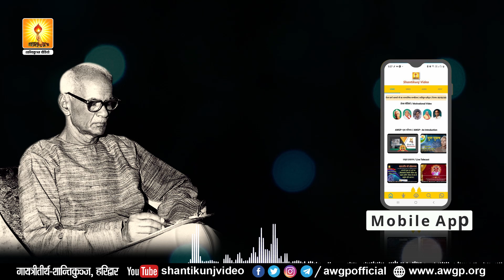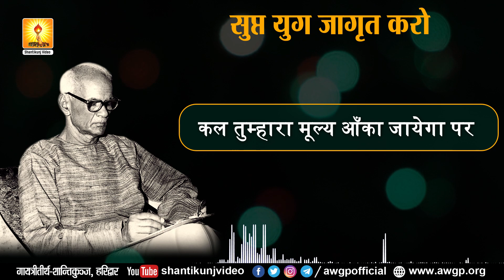Supt Yug Jagrit karo Awaz | सुप्त युग जागृत करो आवाज | Pragya Geet | प्रज्ञा गीत | Shantikunjvideo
सुप्त युग जाग्रत करो, आवाज देकर।
गूँज जायेगी गिरा सन्देश बनकर ॥

हर दिशा से रुदन की आवाज आती।
जर्जरित अवसाद से प्रत्येक छाती ॥
कामनाओं की पिपासा है सताती।
यह दशा दयनीय मानव की रुलाती ॥
तुम बनाओ पथ सुखद-नव जिन्दगी का।
शान्ति पा जाए मनुज उस राह चलकर॥

है प्रथम कर्त्तव्य पीड़ा को मिटाना।
और घावों पर स्वयं मरहम चढ़ाना।
राह भूले हैं-दिशा उनको बताना।
हर दुःखी जन को कलेजे से लगाना ॥
आज जीने की कला सबको सिखादी।
पीड़ितों के तुम बनों प्रिय प्राण सहचर ॥

बीज नव-निर्माण का श्रम से उगाओ।
नींव के पत्थर बनो खुद को मिटाओ
जल उठे दीपक बुझे वह गान गाओ
विश्व का नव कल्प कर दो।
कल तुम्हारा मूल्य कार आज तो सब दो